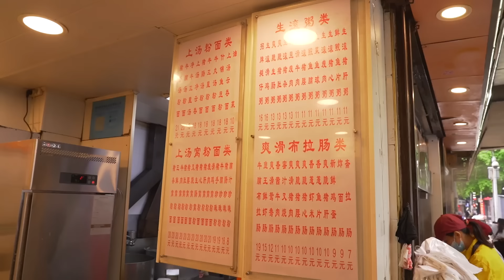路邊大媽的干炒牛河，竟能讓安利哥給出“廣州排前三”的評價？ ！【品城記】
在廣州美食圈，有這麼一句話：“一家粵菜餐廳的出品好不好，點一碟炒牛河就知道。”這句話絕非空穴來風，因為連安利哥都表示：他考取粵菜廚師證時，“乾炒牛河”就是題目之一。外行看或許只是一碟炒粉，但內行看卻充滿門道，足見這道老廣美食的高深莫測。在廣州這個美食之城，牛河高手應該一抓一大把，而在安利哥這種專業人士眼中，能排上名次的，想必也不是什麼泛泛之輩。但令我們大跌眼鏡的是，能讓安利哥給出“廣州前三”這樣高評價的干炒牛河，竟然出自一家路邊小店，而且還是幾位看上去似乎一點都“不專業”的阿姨之手！

店鋪名稱：國強粥粉面
地址：廣州市荔灣區逢源路63號
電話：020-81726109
營業時間：週一至週日 06:30-01:00
人均消費：24元
乾炒牛河 2碟——42元
招牌艇仔粥 1碗——12元
韭黃蝦腸 1碟——12元

吃雞！
品城記 探店 炒牛河 "我們將確保影片內容不涉及任何動物虐待行為，所有食材的取得都符合道德和法律規定。"